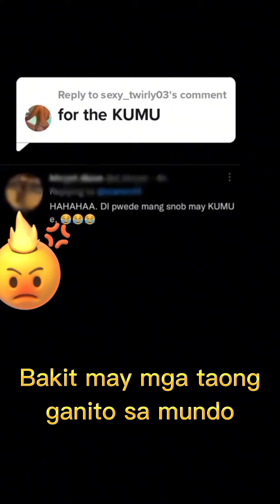Lagi mo tandaan mahal ka namin na mga solid fans mo#jemagalanza#iloveyoualways